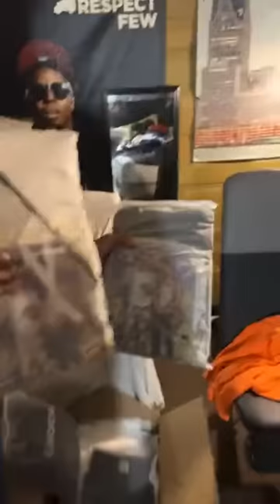Another Science Experiment on Uncle